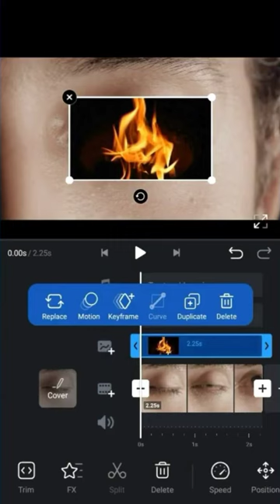Eyes fire video editing in vn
Vn video editor
video editing
vn video editor tutorial
tutorial vn
how to use vn video editor
masking in vn app
masking in vn
Vn tutorial
youtube shorts
how tO use vn
mirror mask effect
vn editor tutorial
masking di vn
video editing tutorial
mirror mask
video editor
short video
car
uppum mulakum season 2
123 go
a little thing called first love
alight motion editing
avengers
bhoot ki kahani
bidipta and rishi singh
carx drift racing 2 gtr
chinese spicy
dancing stars
deva deva song
eating food
ff shortsgod mode running
goutham buddhudu telugu story
im not robot korean drama
iron man
jorthaale song lyrics
kajal ki siyahi se likhi status
kantara
komban tourist
korean drama kiss scene
Ifc700 benda
m4 tech
mahindra xuv500 price in india
manipuri film
pols aagi pols
shortssnake video
soloviner aduaith
stories
susu surabhiyum suhasiniyum 198
tourist bus
trakin auto
true beauty
vikram movie scenes
vrindharjun dance
wwe kane
eye effect video kaise banaye eyes
Instagram Reels Fire Eye Effect Tutoria.
Aankho me Light effect Video kaise ba hu...
How To Make Lighting Eyes Video Editi..
.Eyes video editing capcutl| capcut ...
Glowing Eyes Reel New Trend Inst..
lightning eyes effect capcut | eyes bijli..
Eyes effect video editing capcut | Cap.
1 Click & Red Eyes | How To Use Shari..
Aankh Se Aag Nikalne Wala Video Editi...
aankh se aag nikalne wala video editin..
How To Make Eye Glowing Effect In An...
Eyes change vfx editing android app v..
Instagram turning video Eyes effects E.
Trending Thunder Eye EFX Tutorial|(Cap.Eyes effect video editing capcut|| Cap...
Eyes Zoom in effect | vnvideoeditor #...
Lightning Eyes Effect
Eyes Effect Video editing Capcut | iG.